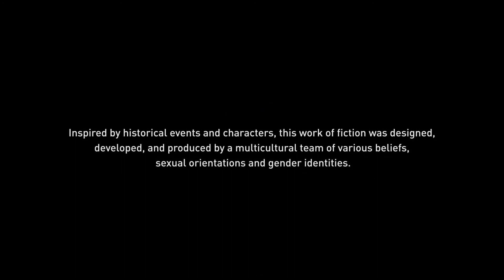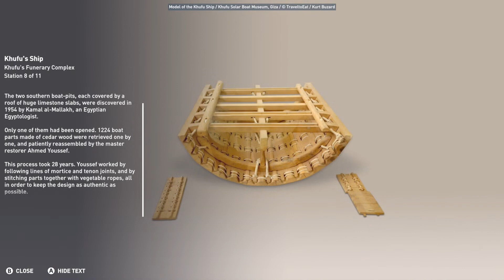Assassin’s Creed Origins on Google Stadia -- Discovery Tour (Khufu's Funerary Complex)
Stadia Accessories:
Google Stadia Controller Case
Google Stadia Controller Phone Mount Clip
** Bundle available with case and clip